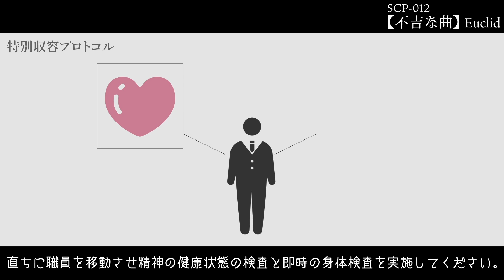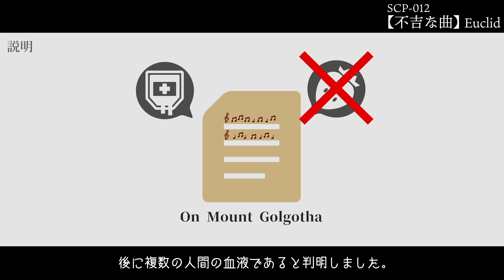【SCP-012】不吉な曲【SCP紹介】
Item #: SCP-012
不吉な曲

Author:不明